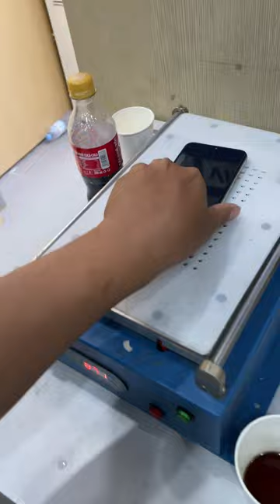Thay Lưng Redmi Note 8 Giá Chỉ Hơn 100K Tại MSM